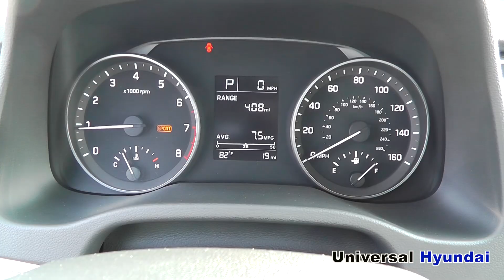2017 Hyundai Elantra SE ST#:373022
What makes owning a brand new Hyundai so great? It all starts with a strong blend of cutting edge automotive technology, performance, and affordability. While other automotive manufacturers might subscribe to the “good enough” mentality with their offerings, Hyundai is always looking to push the envelope when it comes to in-car features and consumer-friendly pricing.